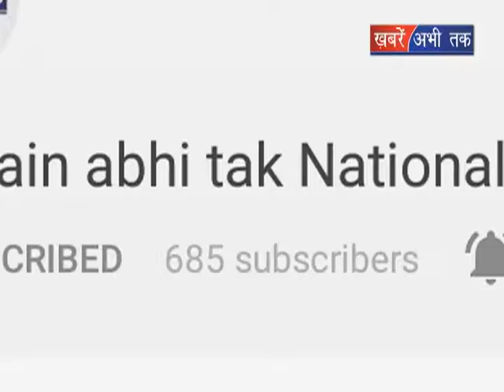अमृतसर में दर्दनाक सड़क हादसा || Khabrain Abhi Tak Live